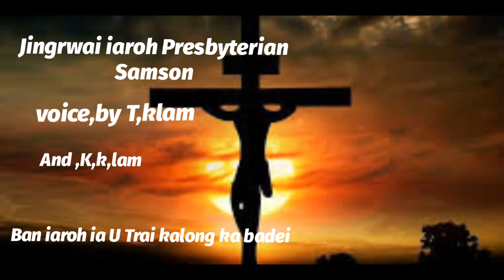Samson khasi song, jingrwai iaroh Presbyterian song video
Jingrwai iaroh#
jingrwai iaroh Presbyterian song#Balanglaban
messho phlangtyngor#

Khasi video song#
Khasi video#khasi funny video#
Khasi status WhatsApp video 2
Khasi love story video#
Khasi flim video#
Khasi sad video song #
Khasi pubg game video#
Khasi game video#
Khasi Facebook video#